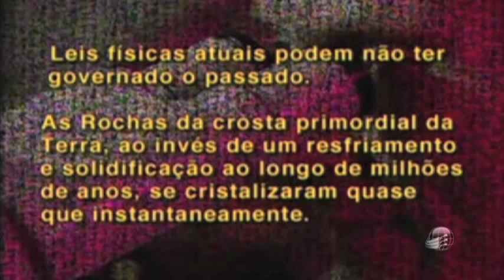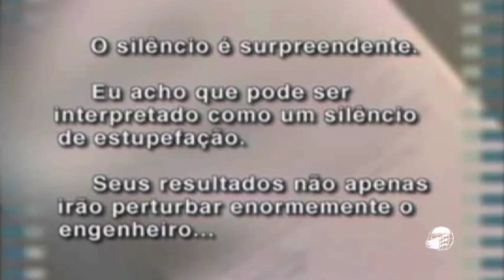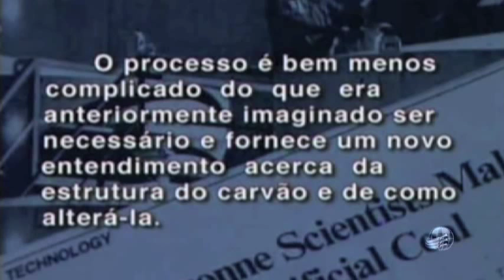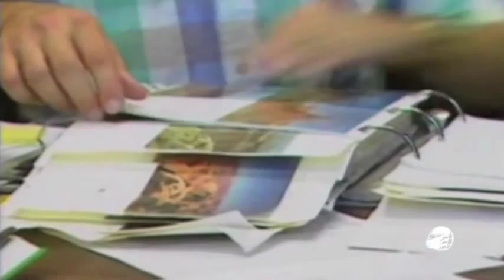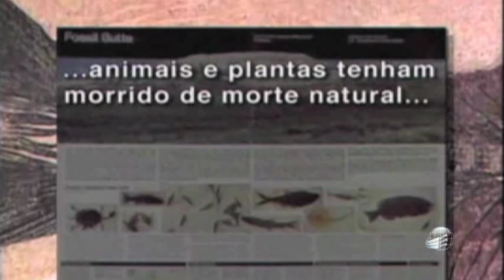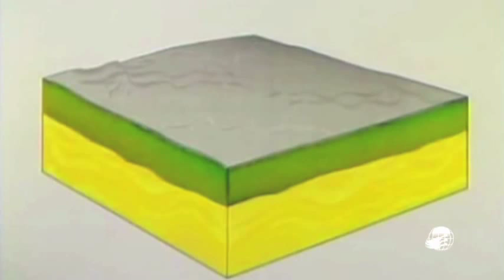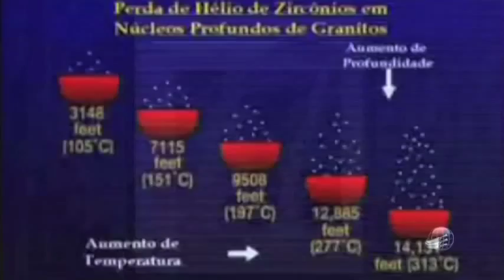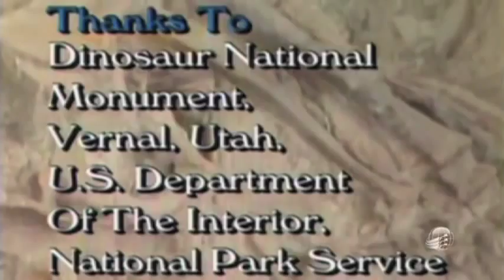A Verdadeira Idade da Terra